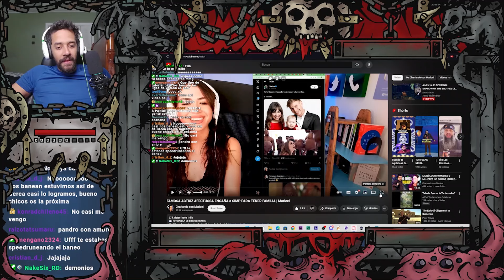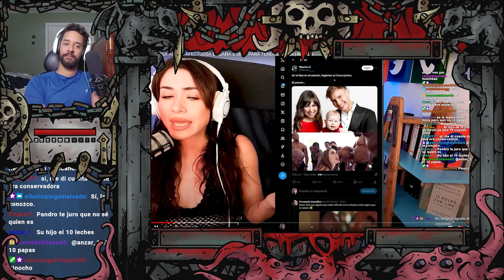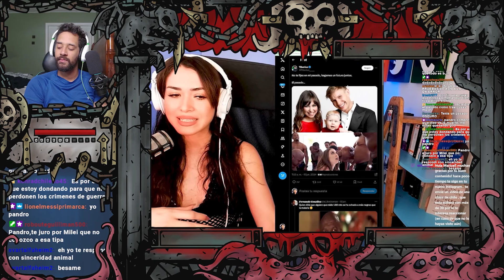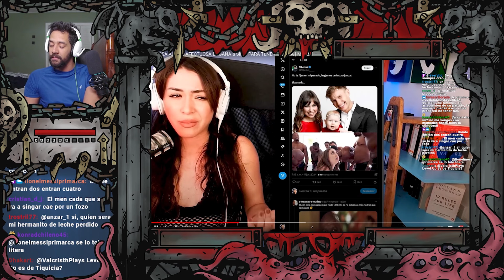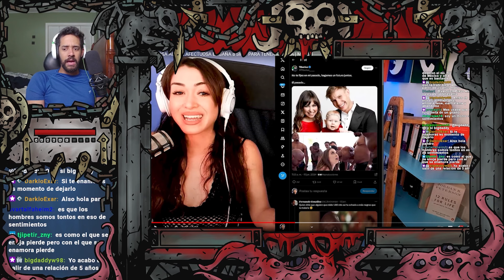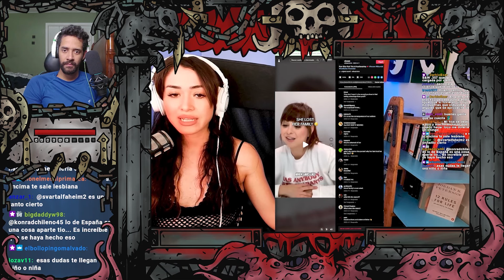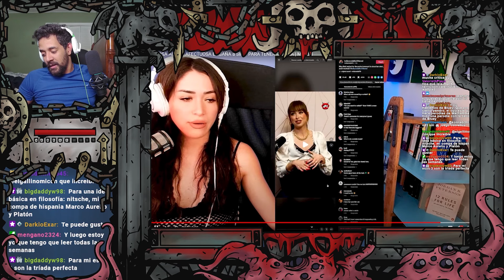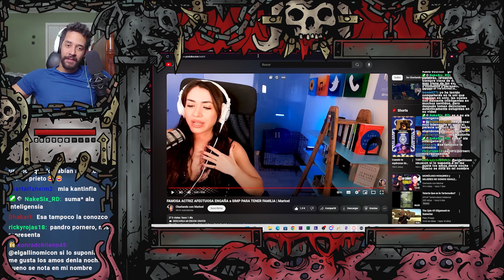Reaccion: FAMOSA ACTRIZ AFECTUOSA ENGAÑA a SIMP PARA TENER FAMILIA | Maricel